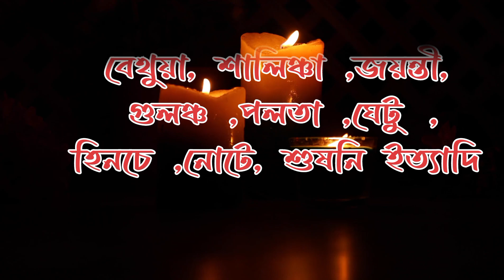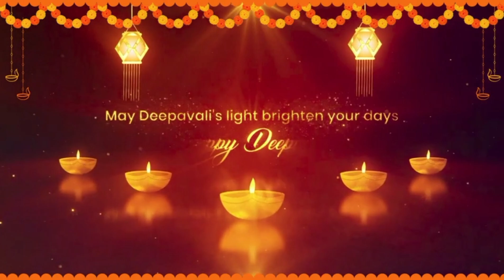অমাবস্যার এই রাতকে ভূত চতুর্দশীর রাত কেন বলা হয়। কেন এই দিন ১৪প্রদীপ জ্বালানো ও ১৪শাক খাবার নিয়ম?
ki#bhootchaturdashi

bhoot chaturdashi 2023
halloween 2023
bhoot chaturdashi
bhut chaturdashi
bhoot chaturdasi
kali puja
Halloween
bengali Halloween
bangla halloween
choddo shaak
bhuter golpo
narak chaturdashi
narak chaturdashi story
bhoot chaturdashi special
14 saak
bhoot chaturdashi bengali
bengali horror story
bhoot
origin of halloween
bengali ghost
@Amar Taree
কালী পূজা
diwali
dhanteras
Kali Puja 2023
ভূত চতুর্দশী 2023
bhoot chaturdashi 2023
halloween 2023
naraka chaturdashi
ভূত চতুর্দশী
kali pujo

IF ANY CONTENT OWNER HAS SOME ISSUES WITH MY VIDEOS PLEASE DIRECT MESSEGE ME ON IEMAIL,INSTAGRAM OR ANY OTHER SOCIAL MEDIA AND I WILL REMOVE MY VIDEO.
Advance thanks for ur support.

↘️GET ALL THE TRACKS FROM OPIA HERE↙️  ￼ / opiamusic   ——— FREE License with Attribution You can use this music for free in your multimedia project (online videos (Youtube, Facebook,...), websites, animations, etc.) as long as you credit the artist who made the song (in the description for a video).

Bengali karaok Track song by singer
Song Cradit:

Song: The Dark Night

Artist: Alec Koff

Martian Cowboy

Music
 @geoffharveymusic from Pixabay',